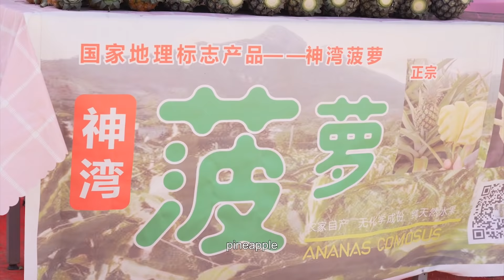濃甜、爆汁的【神灣菠蘿】上市了！不用浸鹽水就能直接吃，一點都不會澀口！【品城記】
等了一年，終於等到你！
去年，我們在中山神灣鎮，找到了一款濃甜、爆汁的【神灣菠蘿】。跟其他產地的菠蘿不同，神灣菠蘿買回家以後，不需要浸泡鹽水就可以直接食用，而且一點都不會有澀口的感覺！另外，這款菠蘿的甜度也比一般菠蘿高出一大截，並且水分充足，輕輕一捏，就是一杯鮮榨菠蘿汁！很多股東在嘗試過以後，也是非常滿意！眼下，已經到了神灣菠蘿成熟的季節，去年嘉昇已經去中山嘗試過一次，今年，就把這個嚐鮮的任務交給姚大秋，讓他去幫大家實地測評一下吧！

吃雞！
品城記 探店 菠蘿 廣州 "我們將確保影片內容不涉及任何動物虐待行為，所有食材的取得都符合道德和法律規定。"